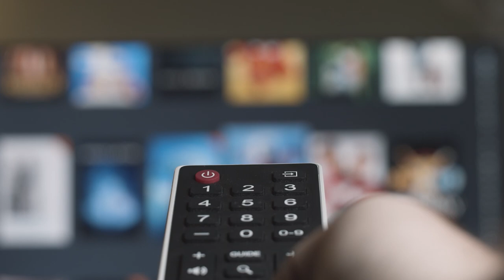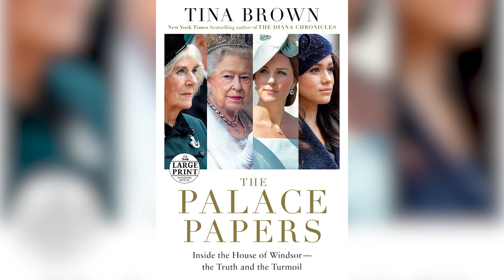Former Vanity Fair Editor Makes Prediction About Meghan & Harry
Tina Brown’s new book “The Palace Papers” makes some startling predictions about the fates of the Duke and Duchess of Sussex. It’s no surprise that Harry and Meghan’s self-exile has put a strain on the royal family. Harry’s recent visit to see his grandmother, the queen, was the first he’d made since 2020.

But according to Brown, things could change very soon. Based on the impending shift that will come when Queen Elizabeth II passes away, Prince Harry could find himself thrust back into family life. There isn’t a clear path forward at this point, as Meghan and Harry have no intention of leaving their life in Los Angeles. But keep watching, because Brown, a former Vanity Fair editor, makes an interesting prediction about Meghan and Harry.